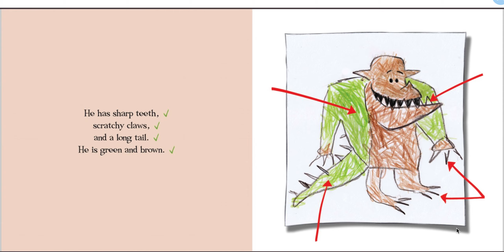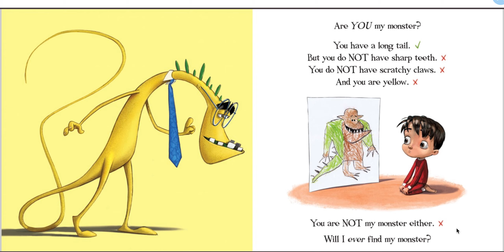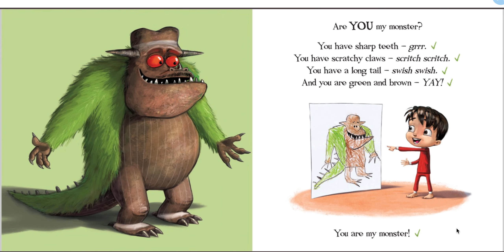Are You My Monster? By: Amanda Noll (Read Along)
A monster-loving boy tries to find his monster. He compares his drawing with an assortment of amusing monsters to find the perfect match.